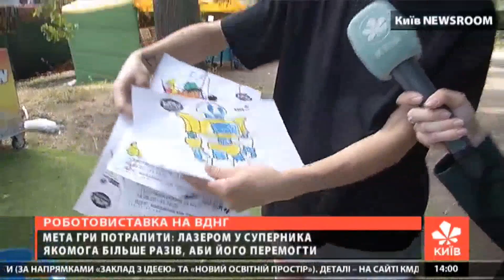На ВДНГ відкрився великий роботопарк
На київському ВДНГ розпочав роботу великий роботопарк. Зараз в експозиції можна побачити дев’ять найпопулярніших представників сучасного роботосвіту, відомого зі знаменитих коміксів та відеоігор. А днями до них приєднаються ще п’ять роботів. Експозиція триватиме до 1 листопада.